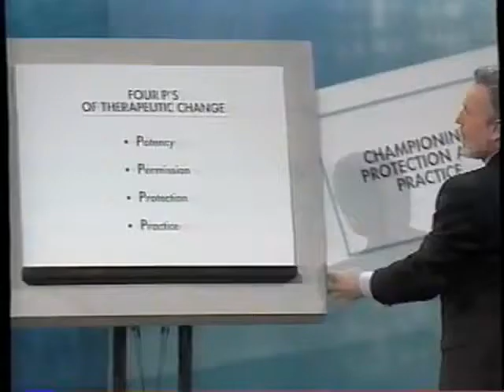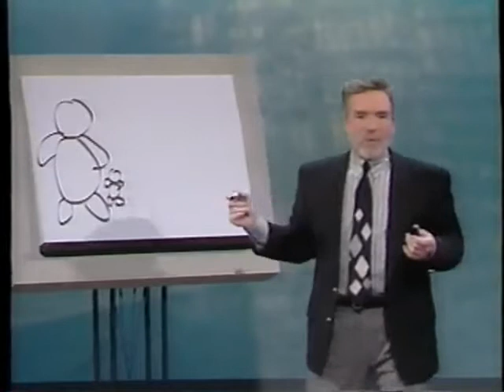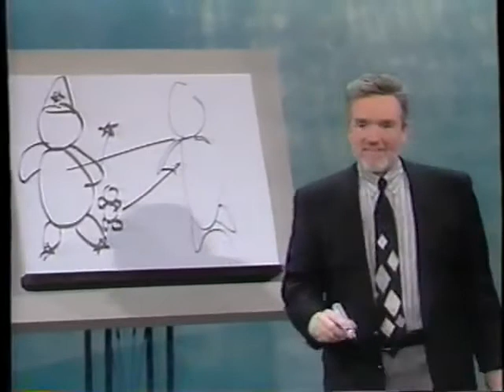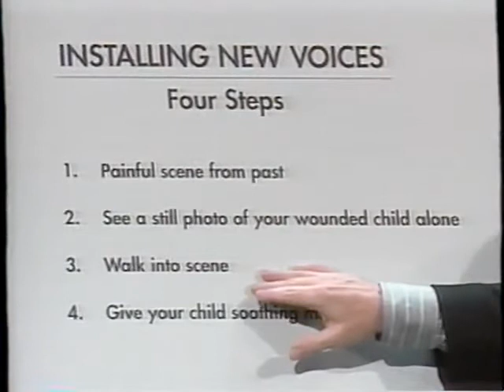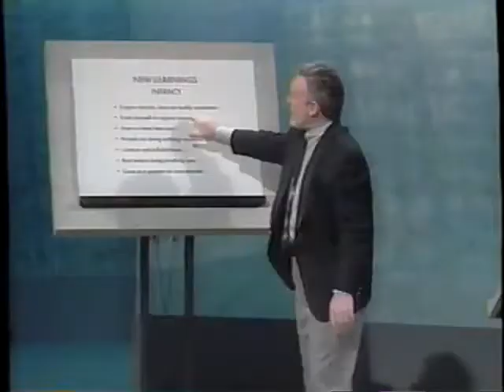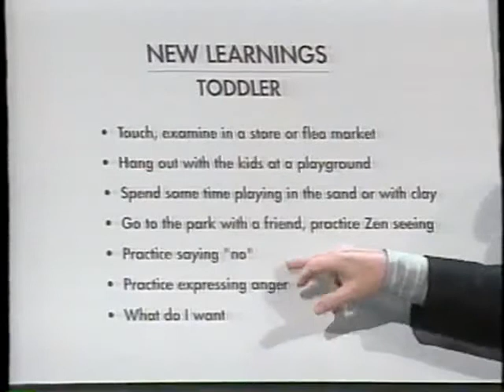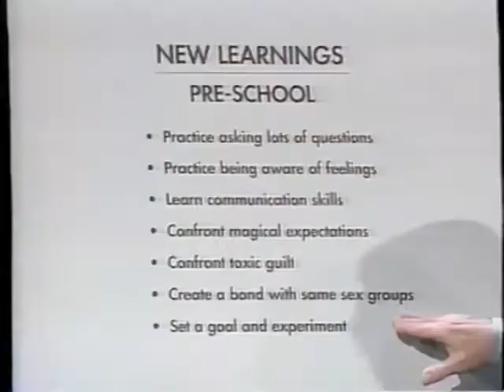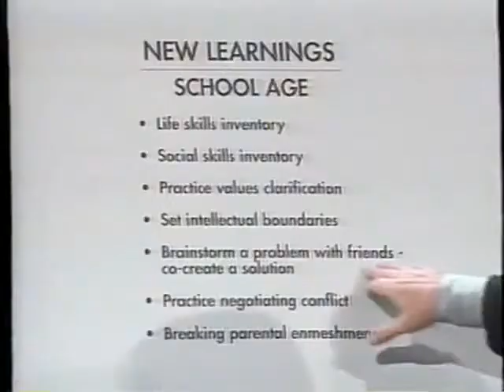John Bradshaw Homecoming - #8 Championing Protection and Practice